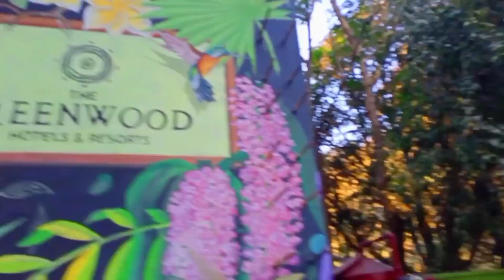Green wood resort vlog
Green wood resort location
-GUWAHATI ,khanapara